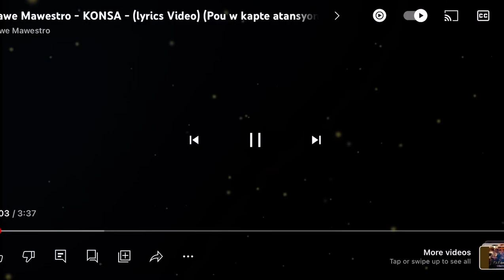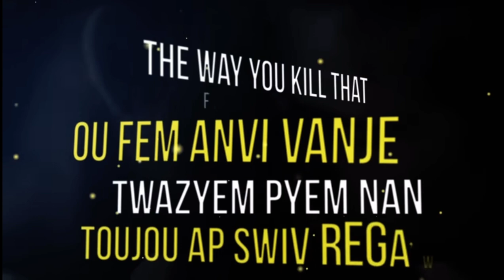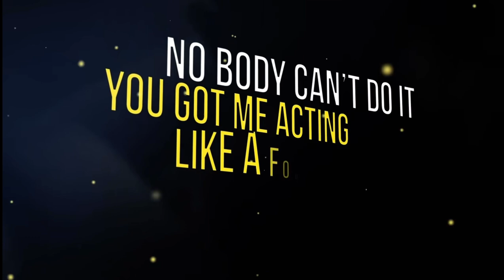October 16, 2023